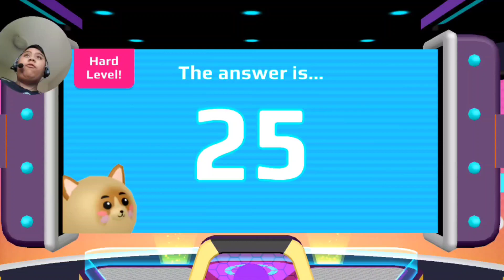👫 PK XD FULL GAMEPLAY. | (EURIIAMMIEL)